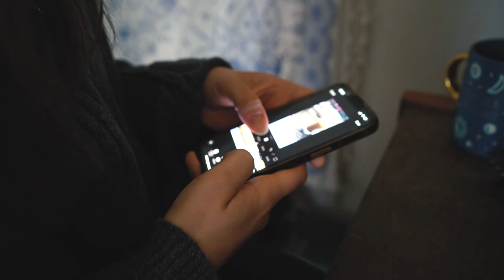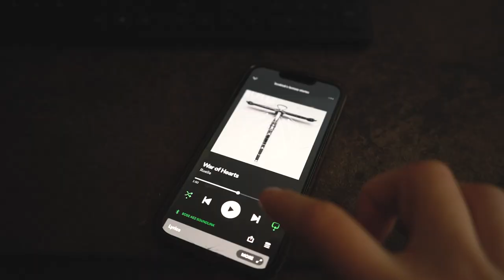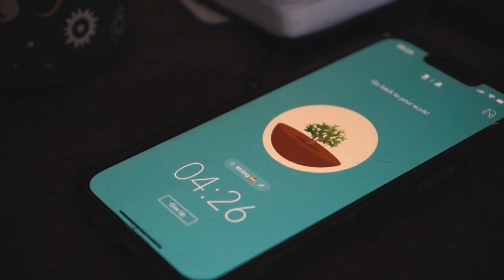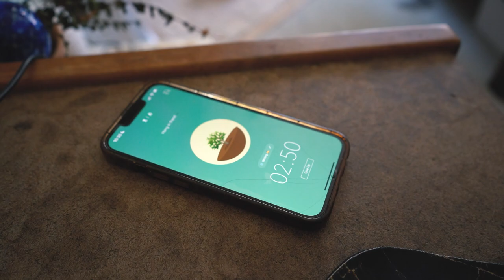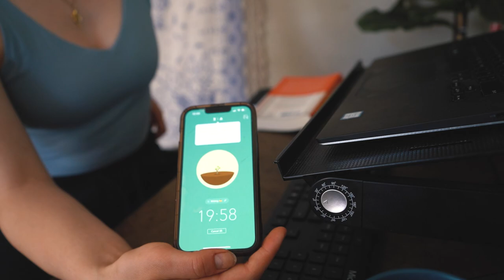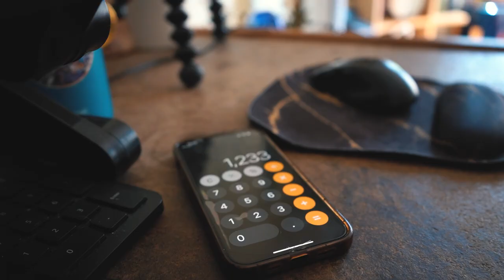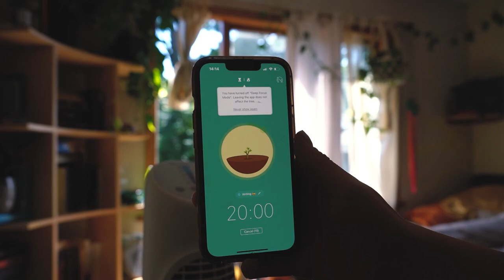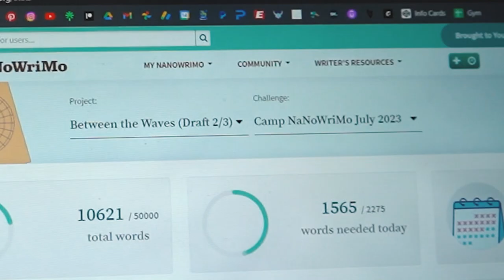how to get past writer's block and hitting 10k words for camp! | an aspiring author vlog